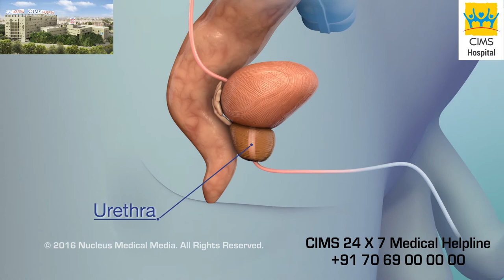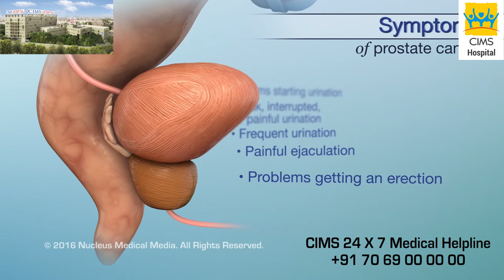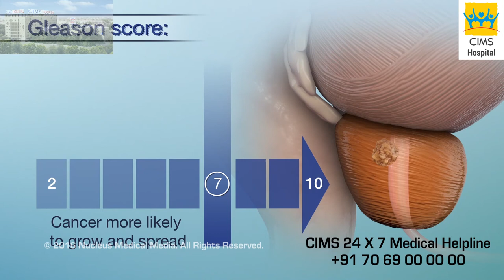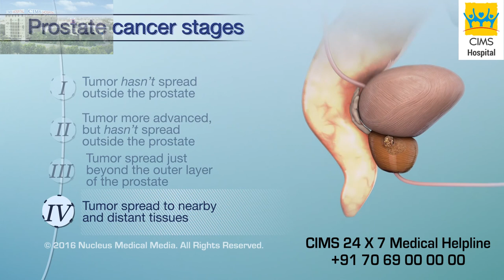Understanding Prostate Cancer (Gujarati) - CIMS Hospital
પ્રોસ્ટેટ કેન્સર એક રોગ છે જેમાં પ્રોસ્ટેટ ગ્લેન્ડ (ગ્રંથિ) માં કેટલાંક કોષો વિકસે છે અને અનિયંત્રિત રીતે વધતા જાય છે. પ્રોસ્ટેટ કેન્સર શું છે, અને તે તમારા શરીર ને કેવી રીતે અસર કરે છે તે અહીં સમજાવવા માં આવ્યું છે.

૩૫૦ બેડ વાળી, મલ્ટિ સુપર સ્પેશિયાલિટી (અનેક પ્રકાર ના રોગો / સ્વાસ્થ્ય પરિસ્થિતિઓ ના નિદાન, સંભાળ અને સારવારો પૂરી પાડતી હોસ્પિટલ) અને ગુજરાતની શ્રેષ્ઠ હોસ્પિટલો માંથી એક છે, જે વિવિધ પ્રકાર ની નિદાન અને સારવાર સેવાઓ પૂરી પાડે છે એવી સિમ્સ (CIMS) હોસ્પિટલ, અમદાવાદ.